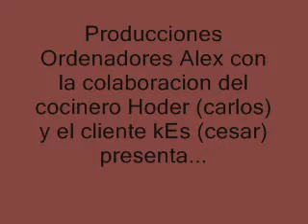yogur pimenton picante y aceite parte 1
apuesta a que kes se come eso! preparado por hoder . mmmmm rico xD